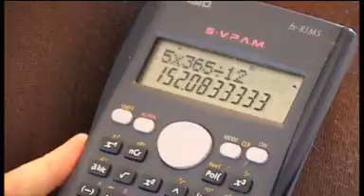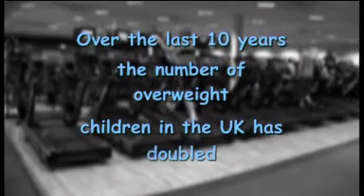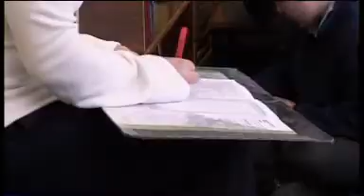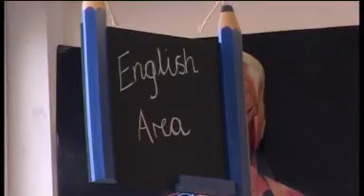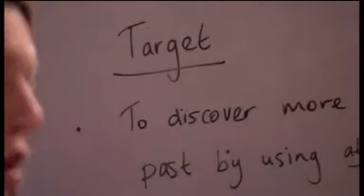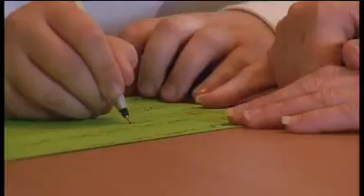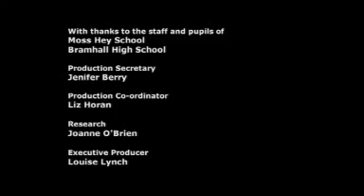KS2 PSHE for Pupils - Personal Stories